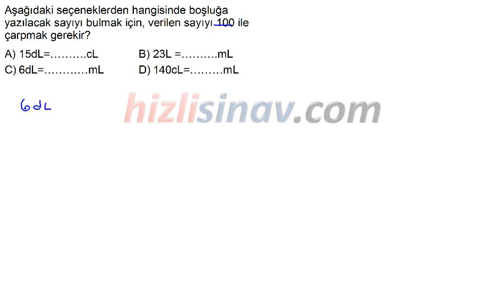HızlıSınav Soru Çözüm Videosu (Soru Kodu:33927)